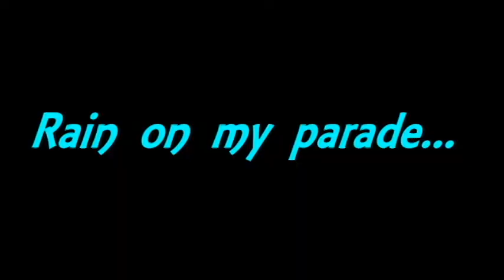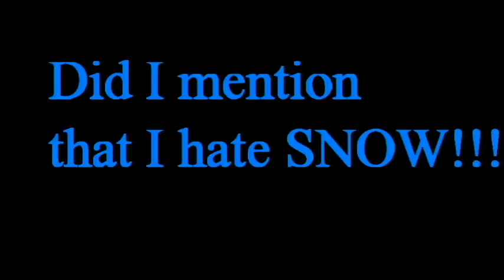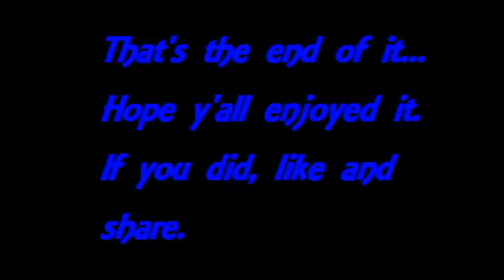The Last F**k You of 2020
Also, if you want to purchase any of my books, this is the ONLY link you need to know...